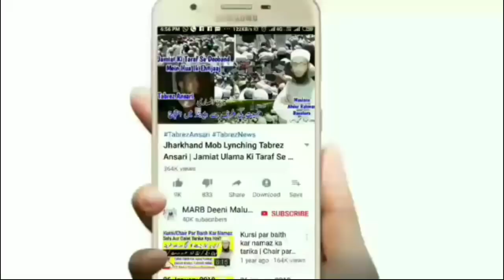Ghar Mai Taraweeh Ki Namaz Ka Sahi Tarika | Lockdown Me Taraveeh Ki Namaz Kaise Padhe 2020 | MARB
Mojuda halat me taraweeh ki namaz kaise ada kare yani lockdown mein taraveeh ki namaz kis tarah padhen kya tareeqa hai in islam, ghar me taraveeh ki namaz ka Tarika kya hai in urdi and hindi new bayan ramzan 2020 roza 2020 taraweeh 2020 by Mufti Abdur Rahman Banahara MARB Deeni Malumaat YouTube Channel

2⃣ WhatsApp Par Ham Se Judne Ke Liye Aap Apne WhatsApp Number Se Hamare WhatsApp Number Ko Apna Naam Aur Mukammal Adress Ke Saath Add Likh Kar SMS Send Karen,

3⃣ Koi Sawal Yani Masla Masaail Puchna Ho To Aap Comment Ke Zarya Puch Sakte Hain Ya Mufti Sahab Ke Number Par Call Kar Ke Puch Sakte Hain,

4⃣ Channel Ke Bare Mein Kuch Batana Ho Ya Aap Apni Video Dalna Chahte Hain To Rabta Kar Sakte Hain,
🌎MARB🌎
Channel By :- Mufti Abdur Rahman Banahara
Full Adress:-